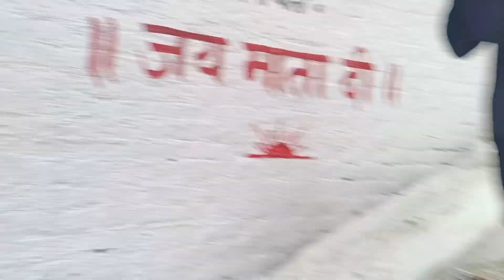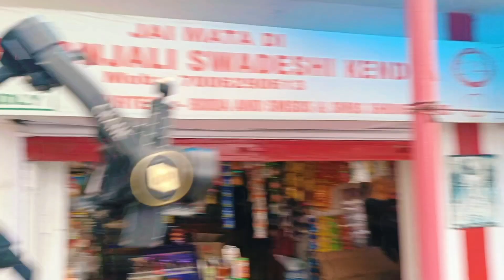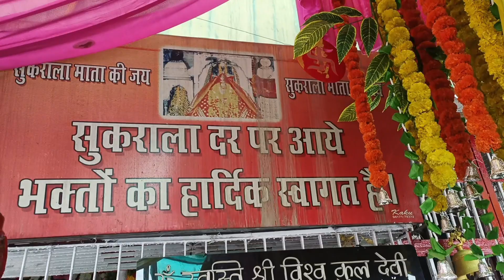Blog || Mata Sukrala || jbr prime || jazz Boss Records|| Skkrda Event India|| Sonu Taneja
B L O G MATA SUKRALA DEVI JI

Jbr Prime

jazz Boss Records

skkrda event india

Gawa Modeling Agency

Ulluminati 69 Films

St Arts

sonu taneja

ashok jasrotria